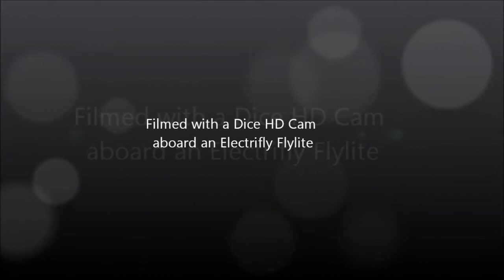The Grade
Light winds and a great RC flight off the top of the Cushenbury Grade in the San Bernardino Mountains of Southern California.